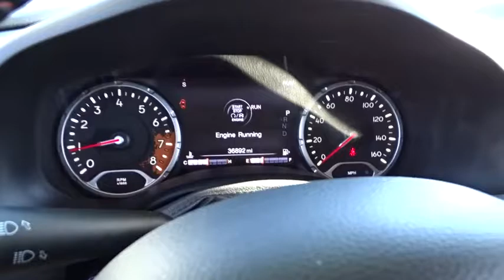2017 JEEP RENEGADE Santa Rosa, Petaluma, Marin, San Francisco, North Bay, CA HPE84532RC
COLORADO RED USED 2017 JEEP RENEGADE available in Santa Rosa, California at Lithia Chrysler Jeep Dodge of Santa Rosa. Servicing the Petaluma, Marin, San Francisco, North Bay, CA area.

2727 Dowd Dr.

Recent Arrival! Certified. 29/21 Highway/City MPG CARFAX One-Owner. Clean CARFAX.  Colorado Red 2017 Jeep Renegade Trailhawk 4WD 9-Speed 948TE Automatic 2.4L I4 MultiAir 21/29mpg  Chrysler Group Certified Pre-Owned Details:    * Warranty Deductible: $100   * Includes First Day Rental, Car Rental Allowance, and Trip Interruption Benefits   * Transferable Warranty   * Powertrain Limited Warranty: 84 Month/100,000 Mile (whichever comes first) from original in-service date   * Limited Warranty: 3 Month/3,000 Mile (whichever comes first) after new car warranty expires or from certified purchase date   * 125 Point Inspection   * Vehicle History   * Roadside Assistance   Awards:   * 2017 KBB.com 10 Coolest New Cars Under $18,000   * 2017 KBB.com 10 Best All-Wheel-Drive Vehicles Under $25,000   * 2017 KBB.com 10 Most Awarded Brands